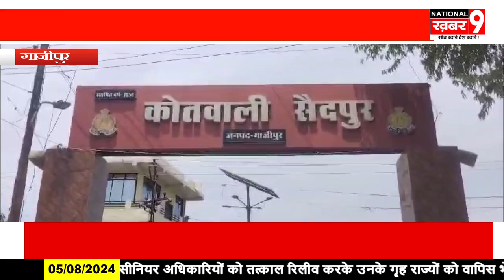सैदपुर में बाबू ने चाय वाले के नाम पर काटा लाखों का चेक दो आरोपी गये जेल दो हुए फरार